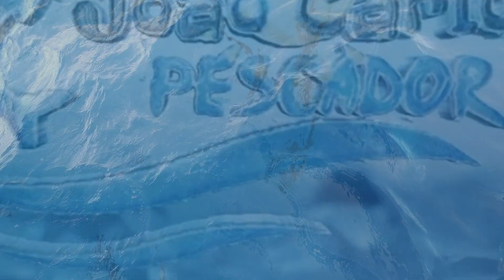OS GOLFINHOS ATRAPALHAM A PESCARIA, MAS FAZEM BELO ESPETÁCULO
Alô, Brasil! Essa viagem não foi muito boa, porque encontramos um cardume pela frente, mas os golfinhos chegaram na frente, e com eles não dá pra competir, embora tenham proporcionado um espetáculo lindo. O negócio foi bater em retirada e procurar outro local para pesca.
Este canal traz a vida cotidiana do pescador em alto mar. É um estilo de vida duro, mas romântico, um trabalho importante que movimenta parte da economia brasileira. Para outros, pode ser um esporte bem arriscado.